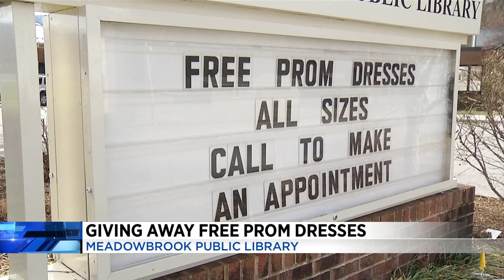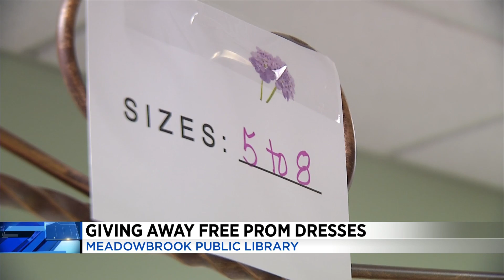A local library is giving away free prom dresses for high school juniors and seniors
So far, the library has given dresses to over 24 students this year